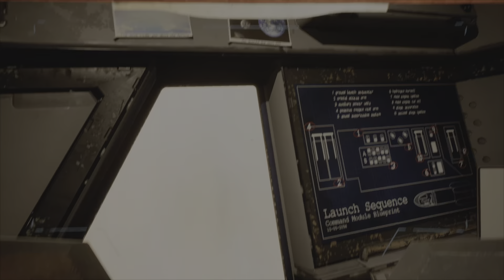Deliver Us the Moon parte 1